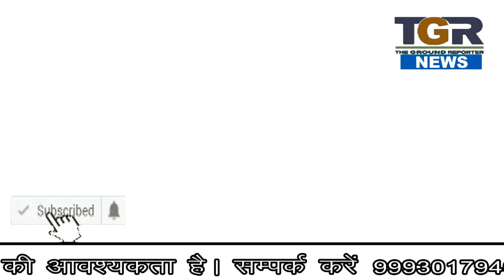बमोरी विधानसभा में बीजेपी का कार्यकर्ता सम्मेलन का आयोजन..